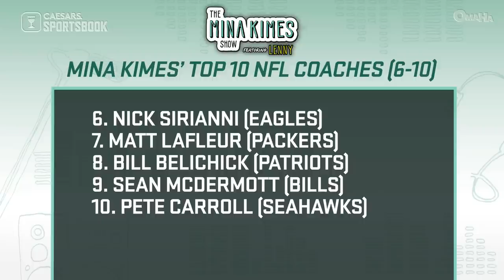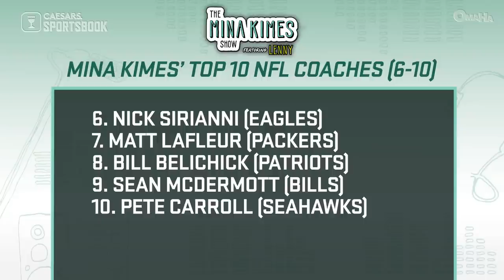Ranking the Top 10 coaches in the NFL | The Mina Kimes Show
The Mina Kimes Show featuring Lenny: Mina Kimes is joined by Kevin Clark to give their rankings for the Top 10 coaches in the NFL. Plus, they give their picks for key play-callers to keep an eye on this season.
0:00 Welcome to the Mina Kimes Show featuring Lenny!
2:00 Ranking NFL Coaches
6:10 Mina Kimes’ Top 5 Coaches
6:40 Kevin Clark’s Top 5 Coaches
7:50 Mike Tomlin
12:00 John Harbaugh
17:50 Bill Belichick
22:45 Sean Payton
28:10 Sean McVay
32:10 Kyle Shanahan
37:35 Mina’s Top 10 Coaches
38:10 Kevin Clark’s Top 10 Coaches
38:30 Nick Sirianni
44:05 Matt LaFleur
47:00 Sean McDermott
52:45 Pete Carroll
58:00 Doug Pederson
1:03:25 Key Play-Callers for 2023
1:03:45 Bill O’Brien
1:07:30 Kellen Moore
1:11:52 Arthur Smith
1:13:00 Sean Desai
1:19:00 Brian Flores
1:22:40 Nathaniel Hackett
1:26:30 Eric Bieniemy
1:29:20 Todd Munken
1:33:50 Lou Anarumo
1:36:50 Goodbye